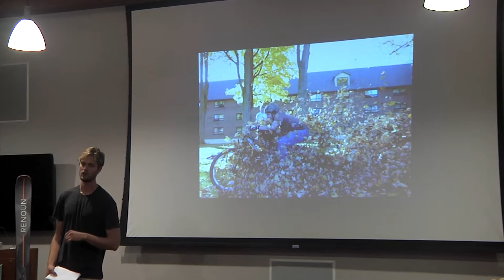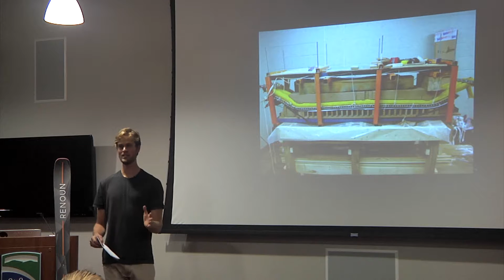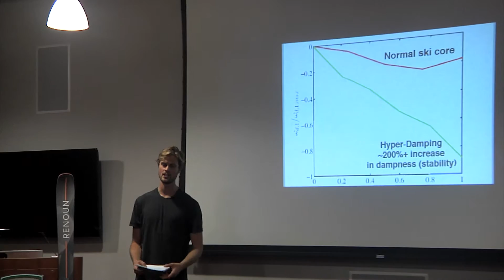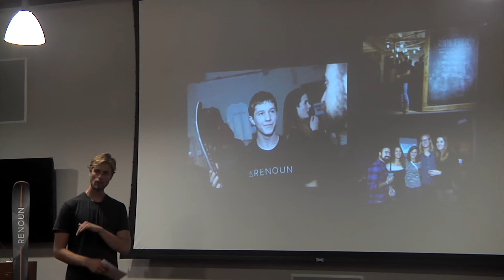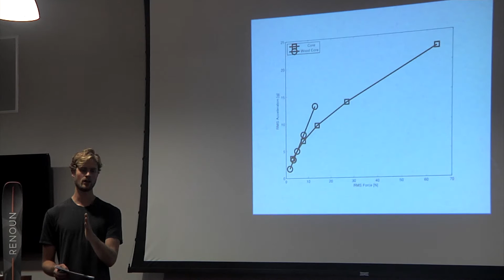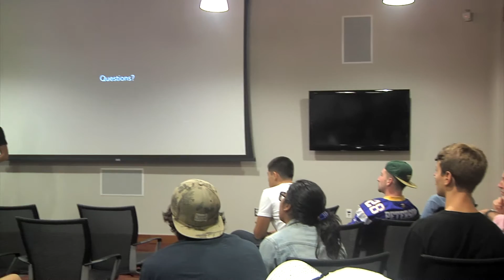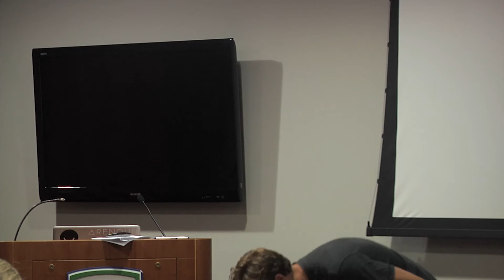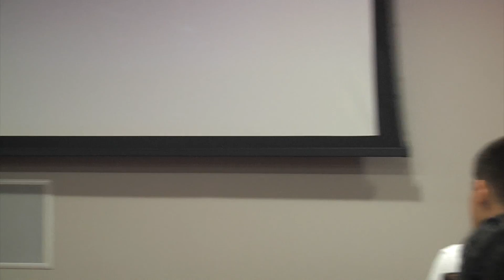Cyrus Schenck: Speaking from Experience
Cyrus Schenck, 24, was first introduced to "non-Newtonian" material in a college classroom. Convinced that this material could revolutionize ski design and performance, he founded Renoun Skis. Today, Renoun makes award winning ski designs and Cyrus recently won the $25,000 first prize at LaunchVT.

The Speaking From Experience series is sponsored by Champlain College's Build Your Own Business (BYOBiz) program and brings interesting entrepreneurs and business people to campus to share their experiences and insights with the community.